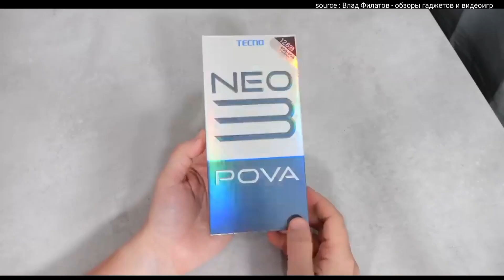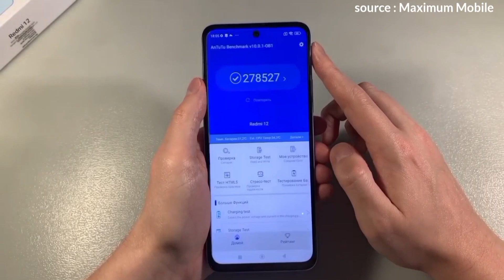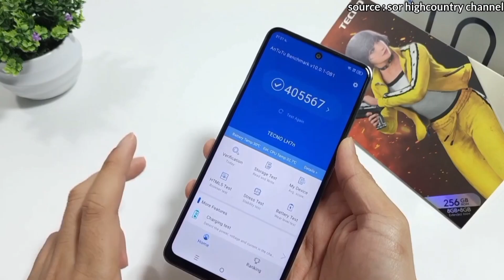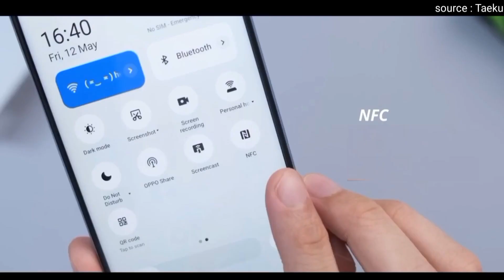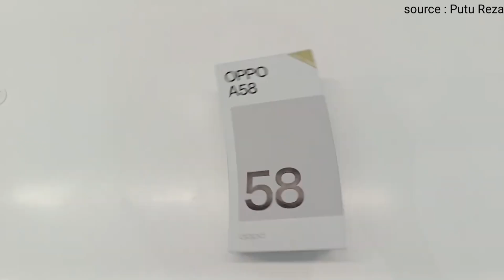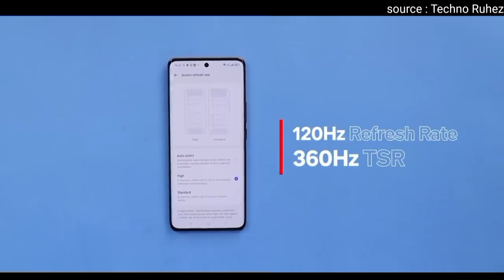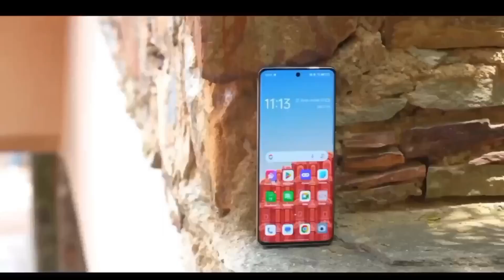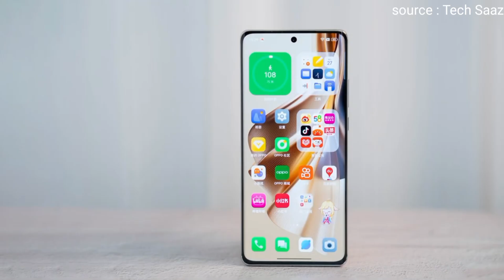7 HP RESMI RILIS KE INDONESIA Di Awal Bulan AGUSTUS 2023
7 HP Resmi Rilis Ke Indonesia dari bulan Juli hingga awal Bulan Agustus 2023, yang dibanderol mulai harga 1 Jutaan saja.

HP Resmi Rilis Indonesia Agustus 2023,
HP terbaru di bulan Agustus 2023, HP baru rilis Indonesia Agustus 2023, HP OPPO terbaru Agustus 2023, HP Infinix Terbaru Agustus 2023, HP xiaomi terbaru Agustus 2023, HP OPPO terbaru Pencari HP, Pencari HP, HP terbaru Pencari HP, HP terbaru Agustus Gadgetin.